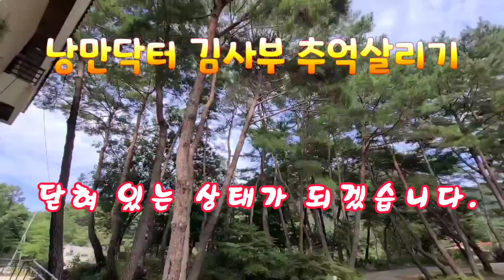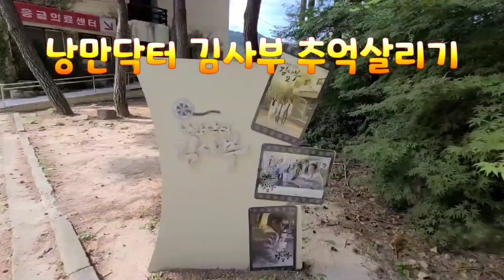낭만닥터 김사부 촬영지 돌담병원을 예쁘게 담아 보았네요.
한석규 주연의 낭만닥터 김사부 촬영지인 운천의 산정호수 옆에 위치한 돌담병원에서 추억을 되돌려 보았습니다.
잠시 보시면서 힐링하시고,
일상 생활 하시면 활력소가 될 겁니다.
항상 행복하셔야 합니다.^^